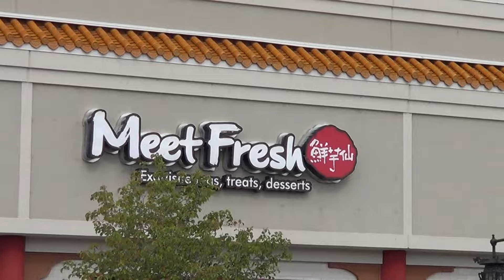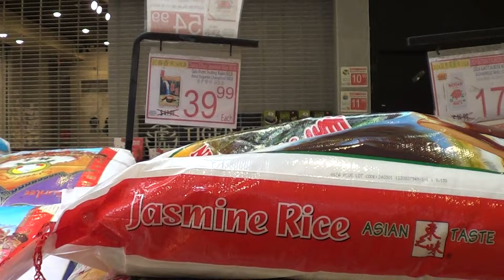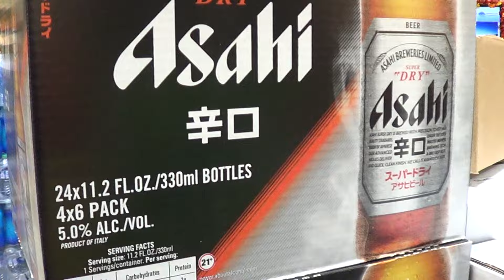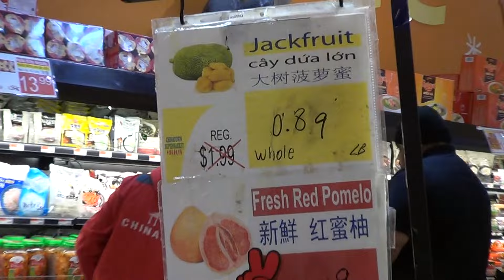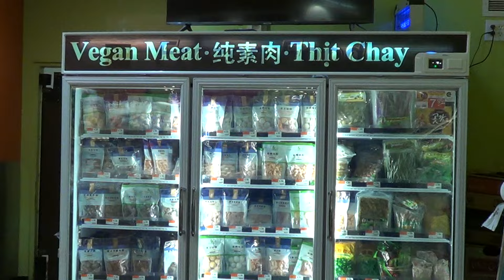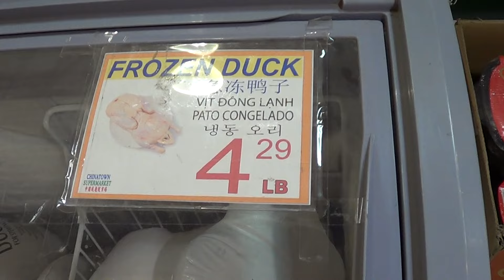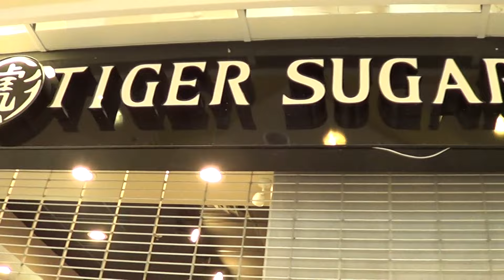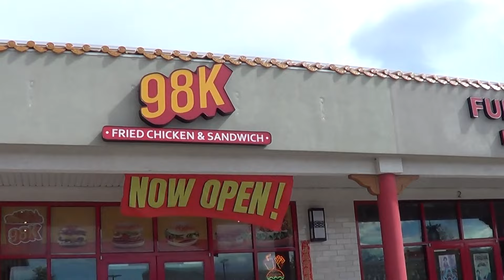SALT LAKE CITY CHINATOWN Китайский квартал в Солт Лейк Сити